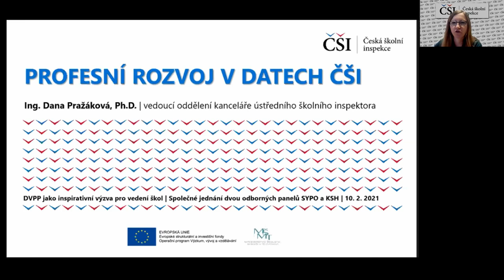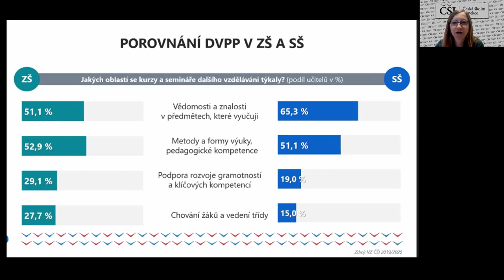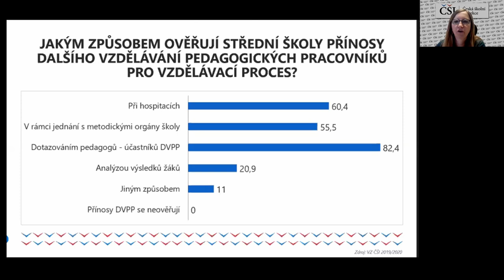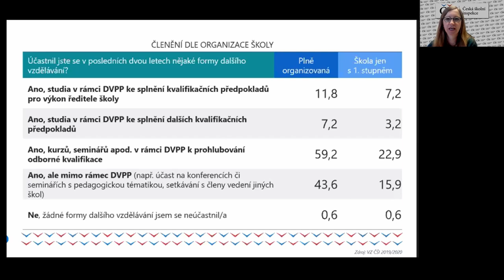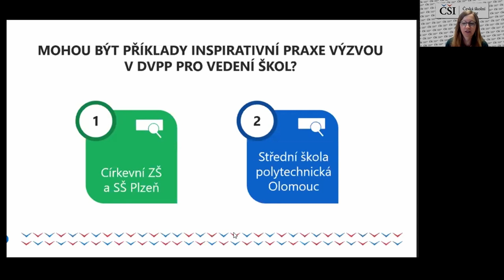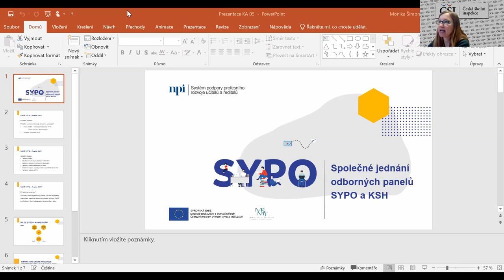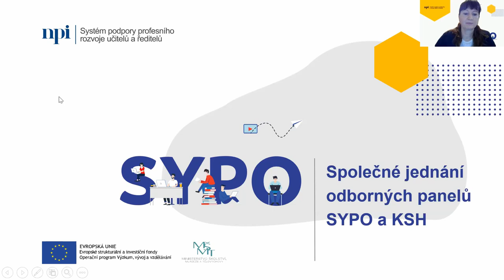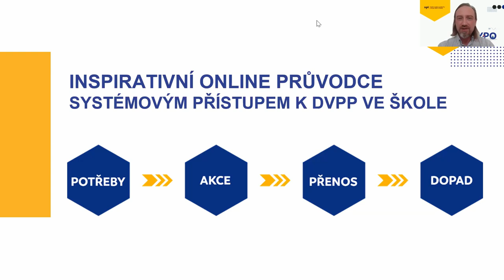Společné jednání odborných panelů projektů SYPO NPI ČR a KSH ČŠI: DVPP jako výzva... (10. 2 2021)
Téma: DVPP jako inspirativní výzva pro vedení škol

Cíle jednání:
• Představení vybraných příkladů inspirativní praxe, které vznikají v projektu ČŠI Komplexní systém hodnocení (KSH).
• Diskuse v širším plénu k nastavení, realizaci a vyhodnocení kvality DVPP z pohledu projektu NPI ČR Systém podpory profesního rozvoje učitelů a ředitelů (SYPO) v návaznosti na kritéria kvalitní školy ČŠI.

Obsah:
00:00 Úvod
0:01:11 Profesní rozvoj v datech ČŠI - Ing. Dana Pražáková, Ph.D., metodik spolupráce KSH ČŠI
0:36:35 Distanční výuka – cesta k širší kolegiální podpoře a profesnímu rozvoji? - RNDr. Marek Matura, Ph.D., Gymnázium Přírodní škola
1:12:34 Kvalita DVPP a systémový přístup k DVPP ve škole - Mgr. Monika Šimonová, týmová manažerka SYPO, KA 05 - Kvalita DVPP, Mgr. Luboš Lisner, ředitel ZUŠ Praha
1:27:22 Závěry a doporučení k příkladům inspirativní praxe a ke kvalitě DVPP vyplývající ze skupinových diskuzí k  Příkladům  inspirativní  praxe  „Čtyřkrokový  systém  podpory  učitelů“  a „Pedagogové – klíč k úspěchu žáků“ vzhledem ke zjišťování vzdělávacích potřeb učitelů a výběru vhodné formy profesního rozvoje.